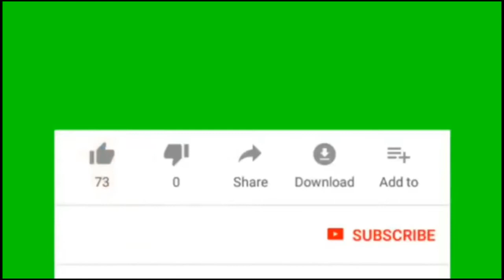Meera: Get Into Deep Meditation, Hindustani Classical Vocal |music for Relaxing & deep sleep healing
Meera: Get Into Deep Meditation | Nada Aradhana Hindustani Classical Vocal | Sounds Of Isha.

Nada Aradhana Hindustani Classical Vocal MeeraThe divine love of a devotee Dhyanalinga Sounds Of Isha.

Nada in Sanskrit means “sound” and Aradhana signifies “devotional offering” Nada Aradhana is an intuitive synthesis of vocals and instruments performed twice daily in the Dhyanalinga at the Isha Yoga Center in Coimbatore.

An enchanting mix of singing bowls and assorted natural musical instruments in conjunction with voices, Nada Aradhana is a live offering that enables listeners to slip effortlessly into a receptive mode, making them available to the energies and Grace of the Dhyanalinga, and allowing them to experience deep states of meditation.

If you need soft music or music to help you sleep and suffer regularly with insomnia, use this sleeping music as calm music for soothing relaxation and experience the benefits of deep sleep music and relaxing sleep music. During stressful times, calming music and sleeping music can be really helpful for sleep hypnosis and meditation for sleep. Playing our sleep music provides soothing relaxation and makes one feel as if they are listening to relaxing spa music in a spa.  Our music for sleep and sleep meditation is ideal calming music for yoga, meditation and Zen or can be used as stress relief music. Binaural beats and delta waves ensure that our soothing music will not only help to relax you, but can also be beneficial in aiding yoga, sleep hypnosis, meditation for sleep, study sessions and lucid dreams. Whether you want calming music for a power nap or refreshing sleep meditation music, Sounds Of Cosmos relaxing sleep music will support you and make you wonder why you didn’t try healing music for sleep meditation and sleep hypnosis earlier. Of course, to relax and achieve Zen, our spa music, massage music and music for insomnia with its embedded delta waves is essential deep sleep music and great to help as soft music for insomnia, enabling you to relax as if in a spa and engage in lucid dreams.  So, if you need music to help you sleep, use this soft music as soothing music to relax and sleep.